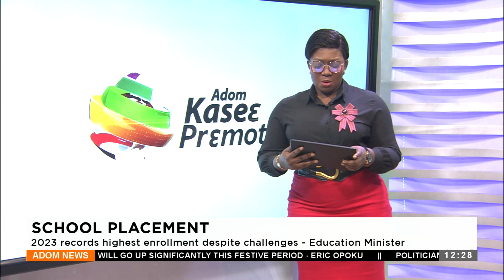School Placement: 2023 records highest enrollment despite challenges- Education Minister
School Placement: 2023 records highest enrollment despite challenges- Education Minister- Premtobre Kasee on Adom TV (14-12-23)